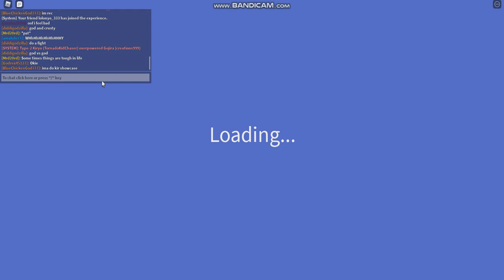Kiryu showcase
Le epic